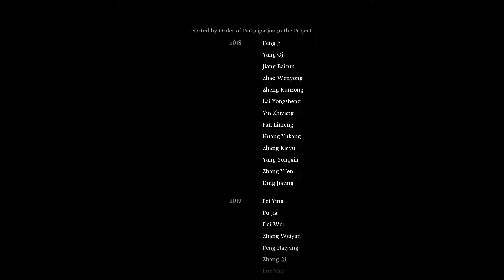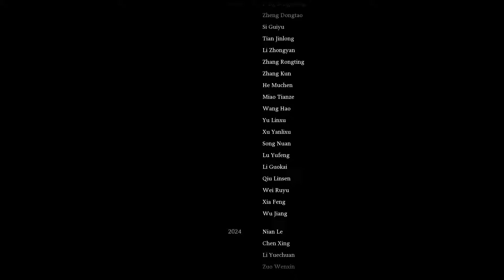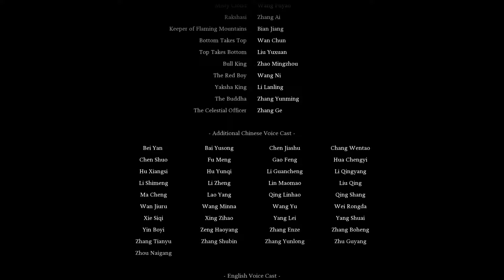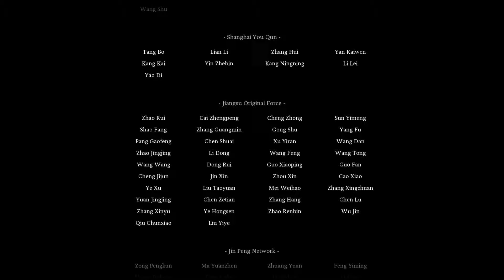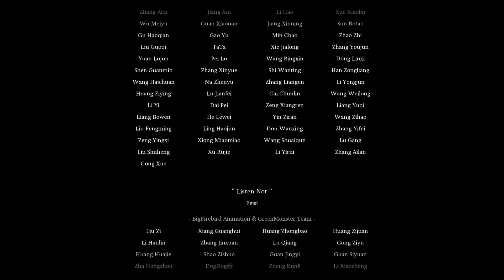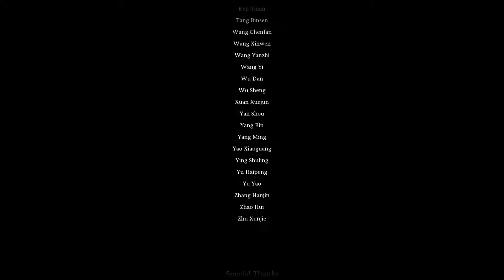BLACK MYTH WUKONG PC Walkthrough Gameplay Ending - When You're Out Of Sight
Synopsis :
Black Myth: Wukong (黑神话：悟空) is an action role-playing video game developed and published by Game Science. It was released worldwide for PlayStation 5 and Microsoft Windows on August 20, 2024, with an Xbox Series X/S version delayed to an unspecified date due to technical concerns.

The game's story is a take on the legendary Chinese character of "Sun Wukong" (孫悟空/孙悟空), the main character of the 16th-century classical fantasy novel Journey to the West (西遊記/西游记), written by Wu Cheng'en (吳承恩/吴承恩). The game is potentially the first in a series of games under the Black Myth name.

Terima Kasih